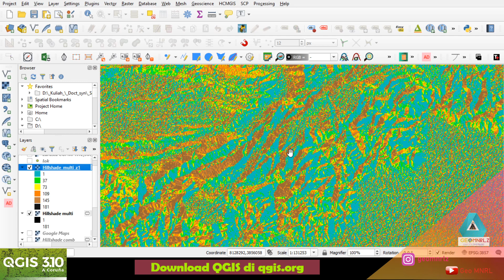GIS Series : Hillshading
Yuk belajar pakai GIS dengn QGIS
Bukan iklan ya, tapi kan gratis masa perlu iklan

Ini hanya sharing saja, cara penggunaan Hillshade atawa bayangan di QGIS

Trimakasih